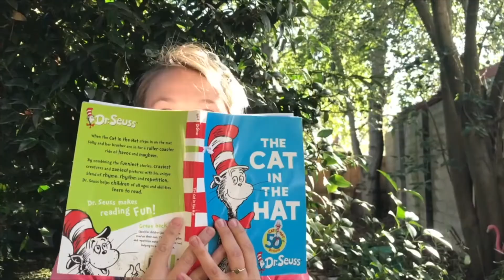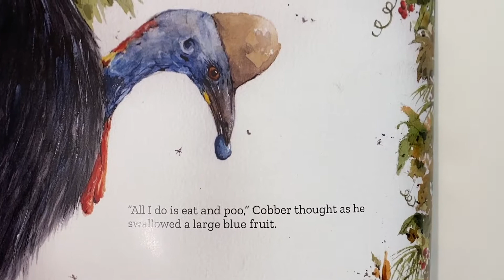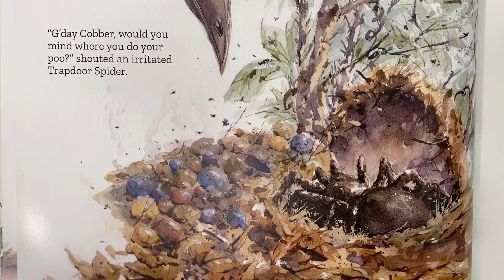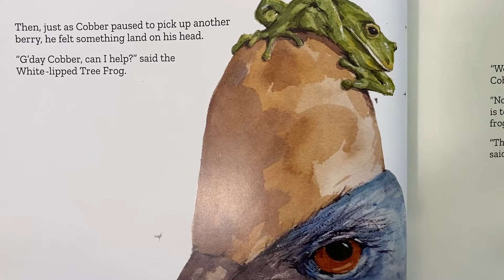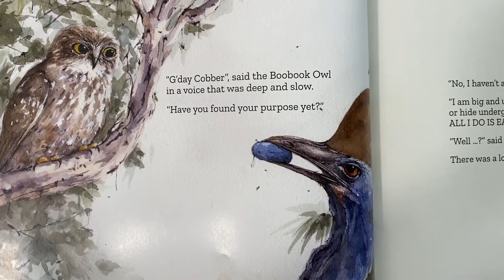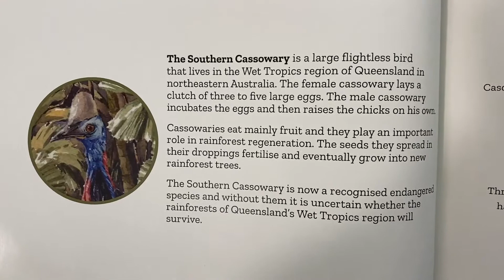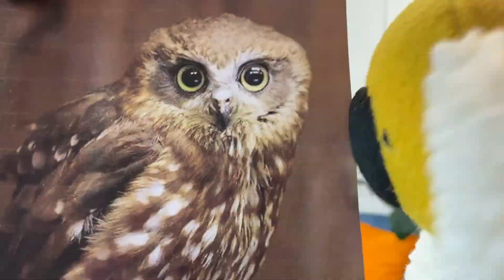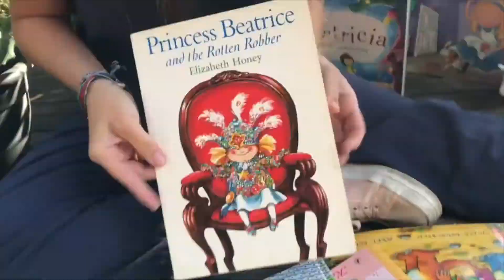Cobber by Pam Slattery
🌟This beautiful book takes us on an adventure through the wonderful Australian Rainforest in northeast Queensland. We follow Cobber, a Cassowary, who is on a mission to find out his life’s real special purpose. He meets lots of native Australian creatures on the way and hopes that they might be able to help him on his quest to find out his purpose, as all he thinks he can do is eat and poo…That is until he meets a wise owl who is able to help Cobber in his search...
Illustrated beautifully with watercolour paintings, this story teaches us a lot about nature, the creatures we find in the rainforest and their purpose. A nice reminder that sometimes what we are looking for is within us, or perhaps right under our nose…

‘Cobber’
Written and Illustrated by: Pam Slattery @pamslatterywatercolourartist
Published by: Boolarong Press @boolarongpress

🌟We also sing a song called ‘Rainforest Adventure’ written by me. Get ready to get those bodies moving and exploring the Rainforest.

🌟A super huge thank you to:
*Zayne for her magnificent abstract art drawing 👏
*Joaquin for his fantastic double face drawing 👏
*Fatemeh for her wonderful autumn bird painting creation 👏
*Yasmin for her fabulous chicken and owl painting 👏

They are all super amazing! I look forward to sharing more of your awesome art on Super Awesome Storytime! 👏 🎨*If you would like to share your artwork too, please DM me a picture of it by Monday next week 5pm AEDT and I will show it on the next episode!It can be a drawing, a painting or anything that you are or have been creating and would like to share 😃

🌟Thank you so much to Pam and Boolarong Press for this amazing book!
If you would like to have your own copy of ‘Cobber’ you can find the link to the website above in the Linktree in my bio.

🌟@superawesomestorytime is on YouTube, Facebook and Instagram. The links can be found in the Linktree in my Instagram bio! 😊